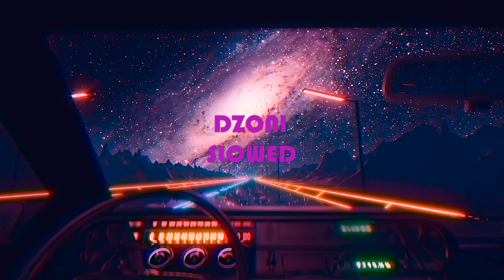DEVITO - SVEMIR (FEAT. INAS) (𝙨𝙡𝙤𝙬𝙚𝙙 + 𝙧𝙚𝙫𝙚𝙧𝙗)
Predlozi u komentare!